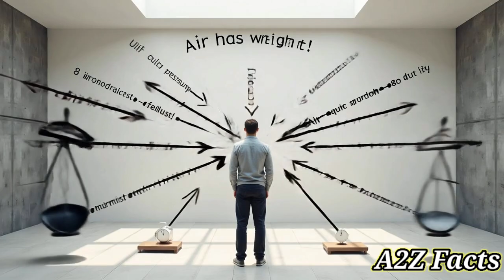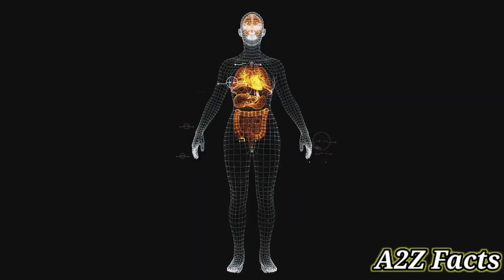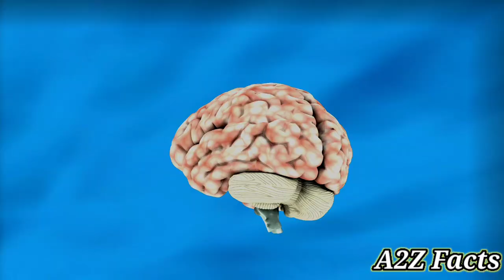நீங்க தெரியாம மூச்சு வாங்குற காற்று பற்றி 10 அசந்துபோகும் உண்மைகள்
நம்ம breath பண்ணற காற்று சும்மா இல்ல இது ரொம்ப powerful ஆனதும் shocking ஆனதும் dangerous ஆனதும்
இந்த videoல நீங்க பார்த்துடப்போறது unbelievable 10 air facts அது உங்க mind எடுத்து shake பண்ணும்